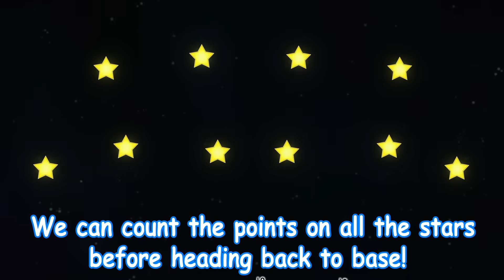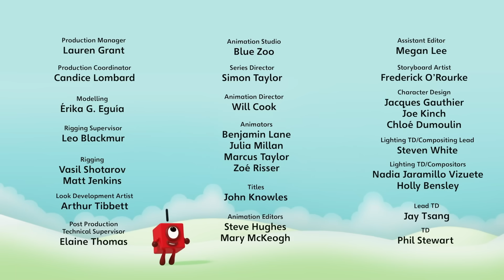Fifty Sing-along | Numberblocks Songs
Time to sing-along with fifty, the best guitar player of all Numberland, can you follow him?